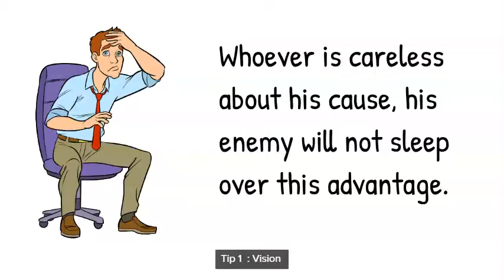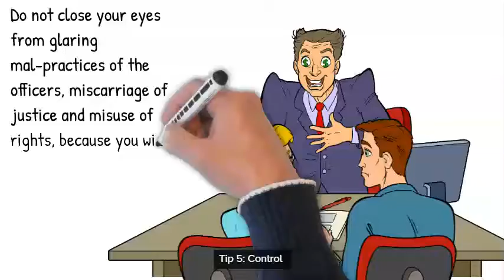Reflections for Managers Topic : ROI , Vision, Control & Time Management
Reflections for Managers
Quotations from Nahjul Balagha
Compiled by : Yousuf Ali Ghadir